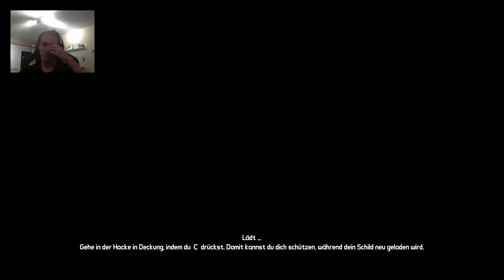Borderlands Lets Play Folge 12 [Headstone Mine und Sledge!]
Hallo,
tut mir leid fürs lange hinhalten aber HIER GEHTS RUND! Wir kämpfen uns durch die Headstone Minne und suchen dort SLEDGE!!

Viel Spaß!

Studio: Gearbox Software
Publisher: 2K Games
Genre: Ego-Shooter, Action-RPG